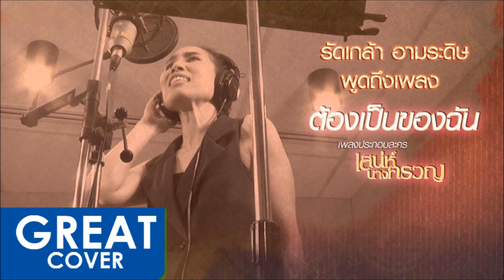ต้องเป็นของฉัน (Ost.เสน่ห์นางครวญ) – รัดเกล้า อามระดิษ 【เกร้ท Cover】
19/05/2018

ต้องเป็นของฉัน (ประกอบละคร เสน่ห์นางครวญ)
นักร้อง  รัดเกล้า อามระดิษ
เรียบเรียง         คีรินทร์ คุ้มรักษ์

ไม่ร้ายสักทีก็คงไม่มีที่ให้ยืน  ไม่ข้ามคนอื่นก็คงก้าวเดินไม่ได้ไกล
ไม่เลือกวิธี จะเลวหรือดีไม่ละอาย  ถ้าน่ารังเกียจแต่ได้สมใจ...จะทำ

* ไม่มีคำว่าแพ้ แม้แต่ความรัก ยากเย็นเพียงใดจะไม่มีวันเลิกรา

** ต้องเป็นของฉันทุกอย่าง ต้องเป็นของฉันในสักวัน สิ่งใดที่ฉันต้องการฉันต้องได้มา
ใครเป็นเจ้าของครองอยู่ ต่อให้รับรู้ก็จะคว้า ไม่มีวันเสียน้ำตาให้เห็น จะเป็นหรือตาย

ไม่แลกทุกอย่างก็หมดหนทางได้ทุกสิ่ง  ไม่แย่งไม่ชิงก็โดนทิ้งไว้ไร้ตัวตน
ต้องชั่วเท่าไหร่ให้อยู่เหนือใครทุกทุกคน  ด้วยเล่ห์ด้วยกลถ้ามีเวทย์มนตร์...จะทำ

ใครเป็นเจ้าของครองอยู่ ต่อให้รับรู้ก็จะคว้า ต้องเป็นของฉันไม่มีข้อแม้...แต่เพียงผู้เดียว